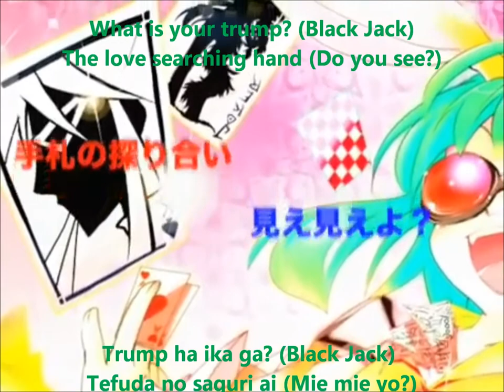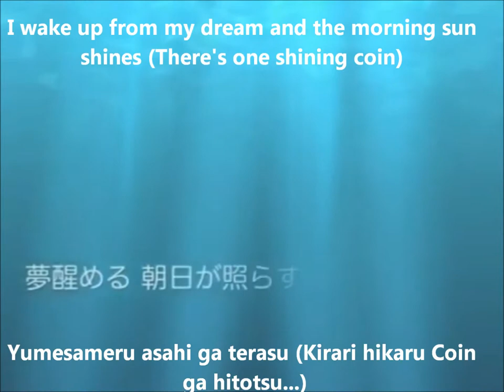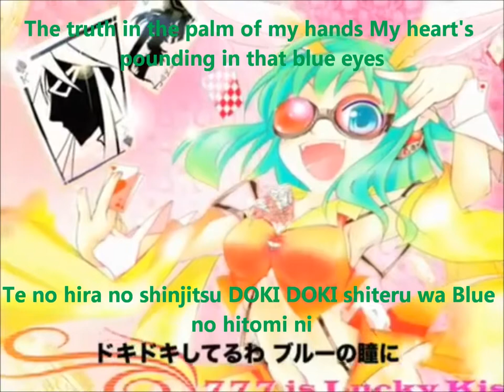【GUMI】「777はラッキーキッス♡」English and romaji subs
Happy late b-day GUMI :'D

Had this on my computer for a while buried under some other files XD; There's like a couple of lines that's not translated 'cause it wasn't in the translation I used (or I just overlooked it o3o; ehe) but I'll add it in an annotation if anyone knows XD; Yay for gambling metaphors? XD;

Title: 【GUMI】「777はラッキーキッス♡」オリジナル曲 777 ha Lucky Kiss/777 is a lucky kiss
Composer: NatsuP